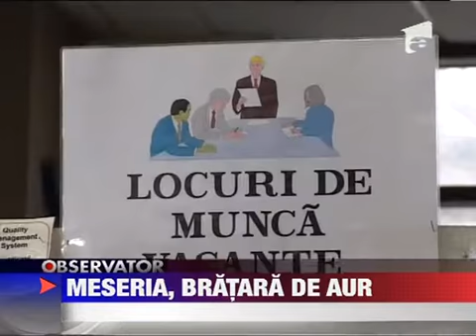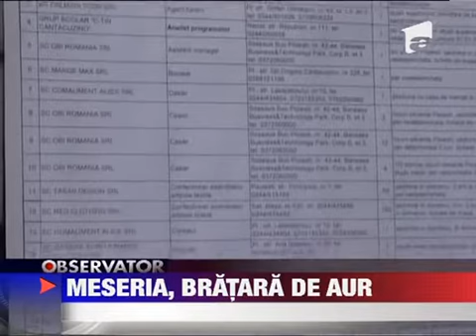50.000 de romani nu au loc de munca 25 IANUARIE 2012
Oficial 50 de mii de romani isi cauta acum de lucru. Trei sferturi dintre ei sunt tineri care desi au sute de mii de locuri de munca la dispozitie nu se pot angaja. Motivul e simplu - au diplome de studii superioare iar cei mai cautati in aceasta...